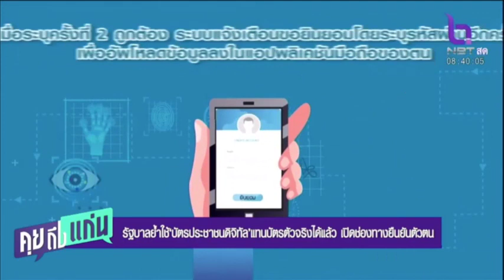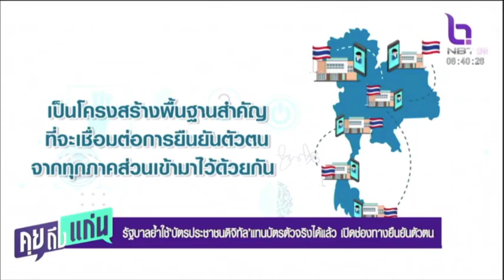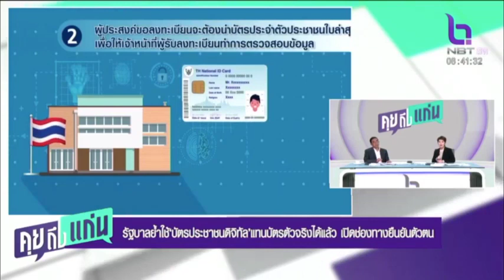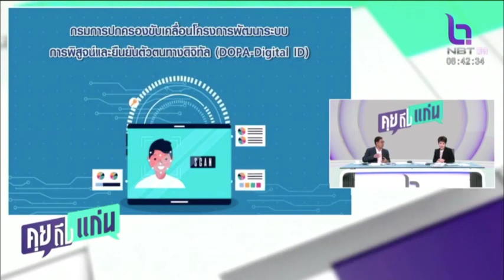ภูเก็ต ยังขาดแคลนแรงงานกว่า 3 พันตำแหน่ง ป้อนตลาดอุตสาหกรรมท่องเที่ยว คุยถึงแก่น 17 ม.ค.66